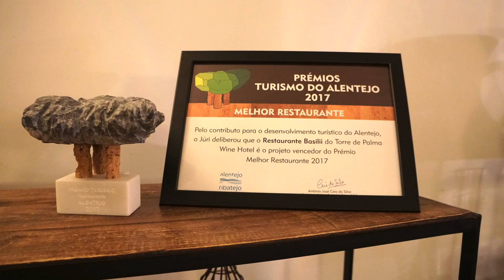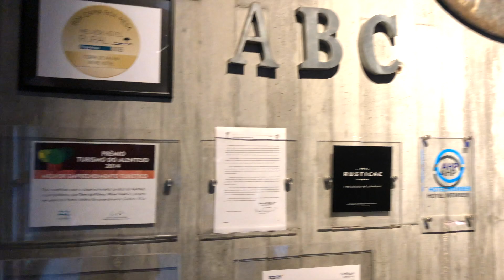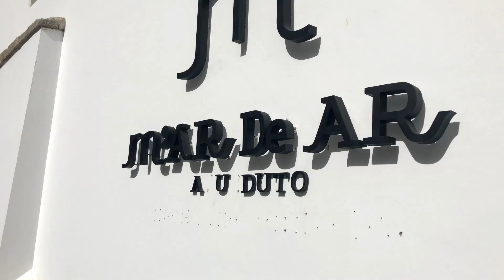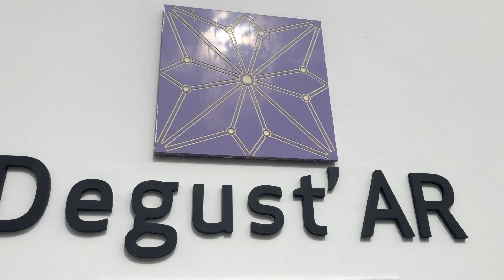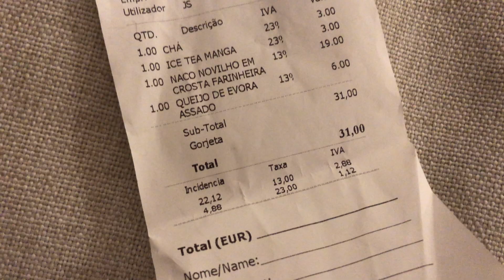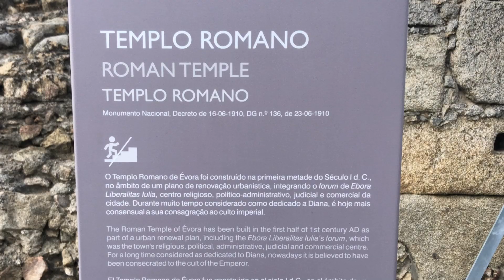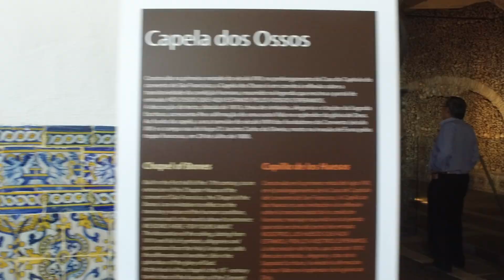Alentejo | Passeando por Torre de Palma e Évora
Viaje conosco pelo Alentejo.  Monforte no hotel Torre de Palma na Rota do Vinho e um passeio por Évora e a capela dos ossos..

 (espetacular, um hotel de design no interior do Alentejo que merece as 5 estrelas que ganhou)

➜ Hotel em Évora que só almoçamos mas era nossa escolha para a cidade – M’AR De AR Aqueduto
(hotel de design, lindo, localizado dentro das muralhas e com bom restaurante)

Demais hotéis da nossa viagem por Portugal

(o palácio Quinta das Lágrimas, palco da história de Ines e D. pedro. Sensacional, maravilhoso e com ótimo restaurante. Um luxo com ótimo custo benefício)

(Um hotel de alto padrão mas um pouco antigo. A vista do restaurante é sensacional e fica fora do burburinho do centro)
- Hotel que eu ficaria da próxima vez pois não tinha mais vaga

 (super renovado em um prédio histórico, lindinho, no centro de tudo e ótimo atendimento)

 (um antigo castelo com vista espetacular e experiência diferente)
➜ Hotel em Viana do Castelo que amamos o ficaremos na próxima vez – FeelViana Hotel
(até agora o melhor restaurante da viagem, hotel de design com uma praia linda e decoração maravilhosa)

(hotel boutique lindo em prédio histórico, café da manhã maravilhoso atendimento excelente e ótima localização)

(hotel de luxo para quem não quer ficar no burburinho de lagos, para quem ama gol, quer sucego, quer bom atendimento, exclusividade e vista linda)

(sensacional, com muito luxo, conforto e tradição. Um dos melhores restaurantes da viagem e meu café da manhã preferido )

(um 5 estralas com bar no rooftop, quarto super espaçoso, ótimos café da manhã e muito bem localizado )
Carro em Portugal

➜ Sobre o carro, nós alugamos um Golf para 5 pessoas para caber as malas no porta malas tampado quando parávamos nas cidades. Carros menores são mais barato.

➜ Fotos da nossa viagem toda no Instagram